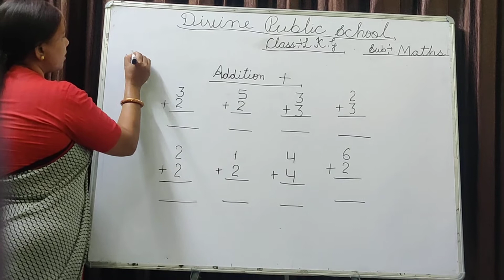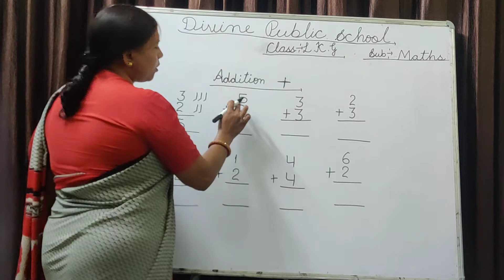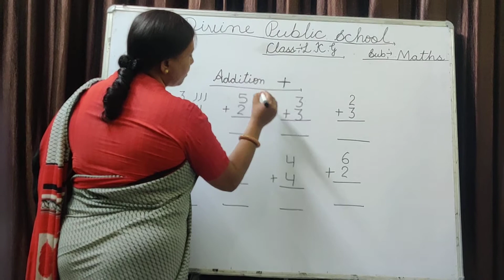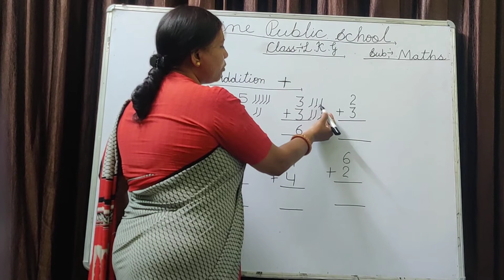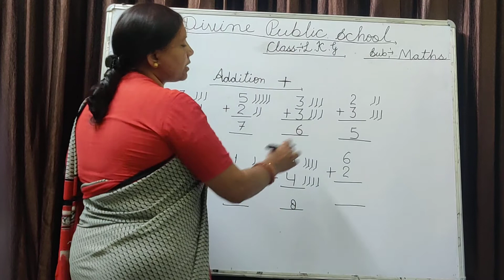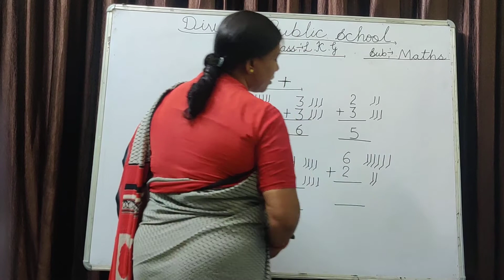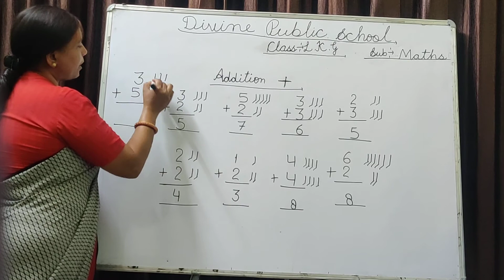Class - LKG, Subject - Math, Addition